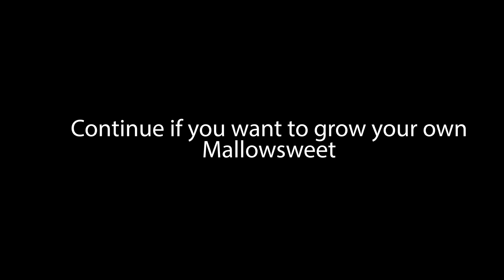Where to find Mallowsweet: 3 different ways - Hogwarts Legacy gameplay.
Where to get or buy Mallowsweet? In this short tutorial, you will find information about the different ways to find Mallowseet.

00:06 Where to go
00:33 Purchase leaves (and seeds)
00:45 How to grow your own Mallowsweet
01:54 Extra tip on where to pick up already-grown Mallowseet